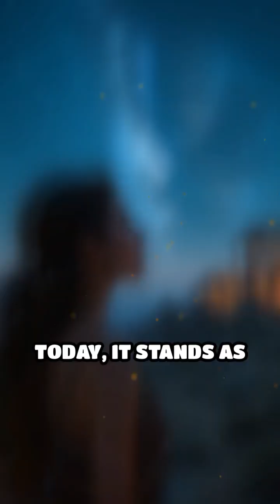The Nebra Sky Disk: Secrets of Ancient Stargazers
Unearth the mystery of the Nebra Sky Disk—an ancient artifact that rewrote our understanding of prehistoric astronomy.